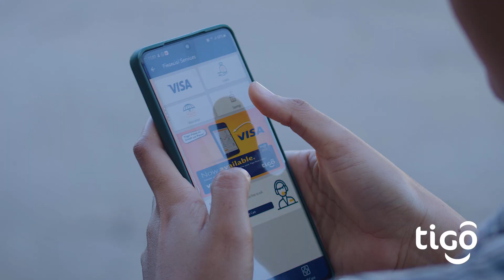THANKFUL: NGUZO ya Tigo ni HUDUMA, HUDUMA ni watoa huduma wetu AHSANTENI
Tuendelee kupiga kazi ili kuendelea kuwapatia wateja wetu huduma bora na stahiki.

Link youtu.be/sP819naB1h4  wimbo maalumu wa wiki ya huduma kwa wateja.